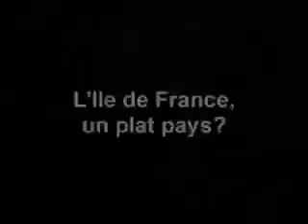VTT Presentation activité CAF